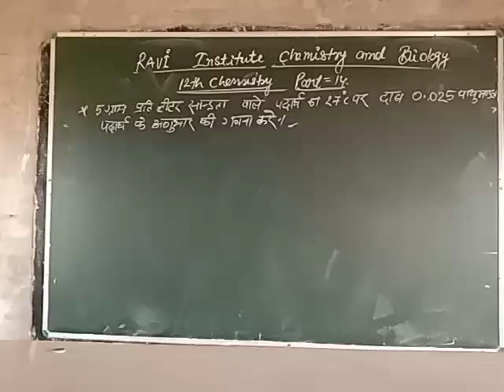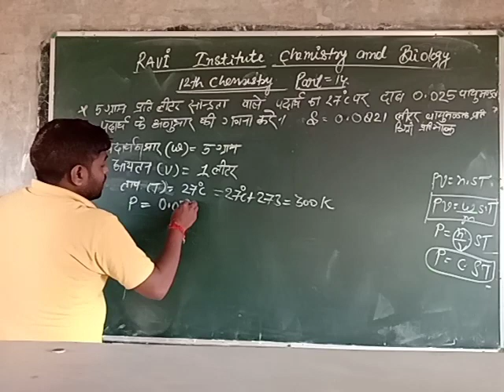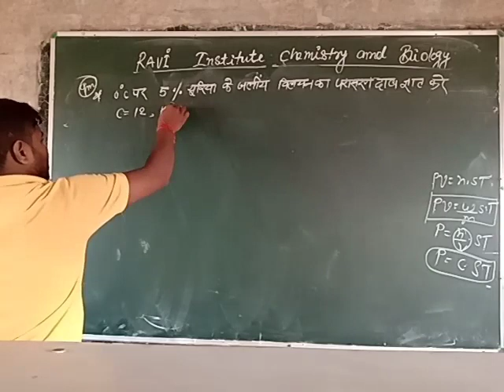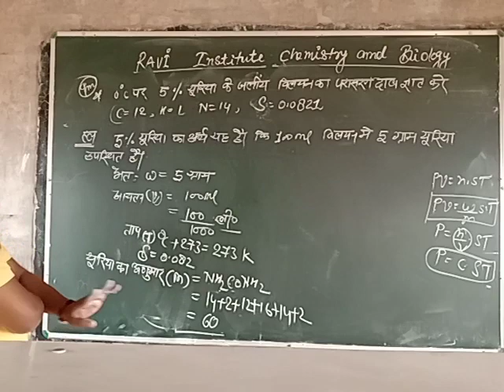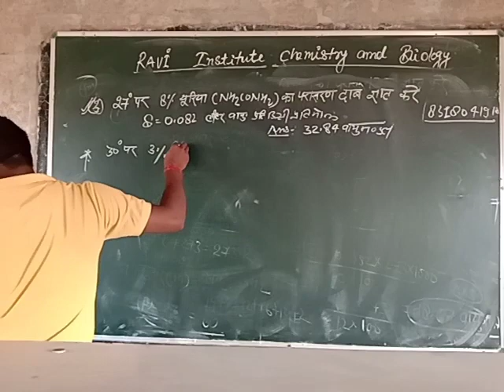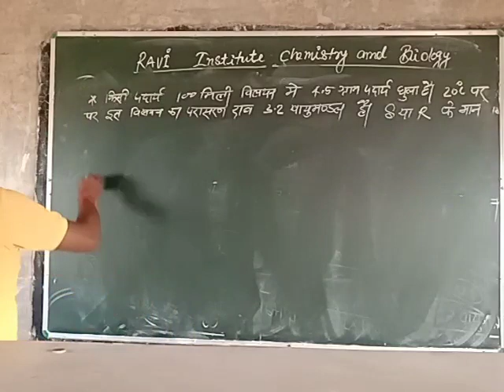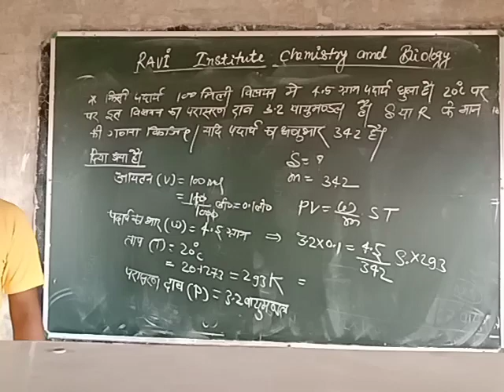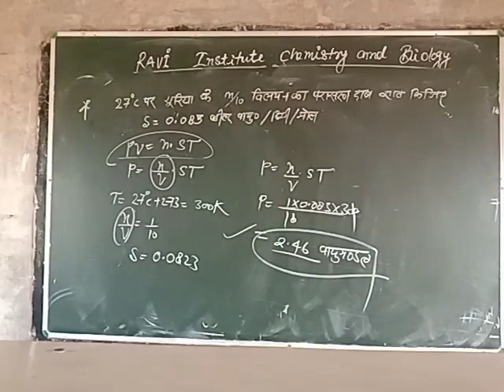12th chemistry solutions PART 14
Numarical  osmotic pressure